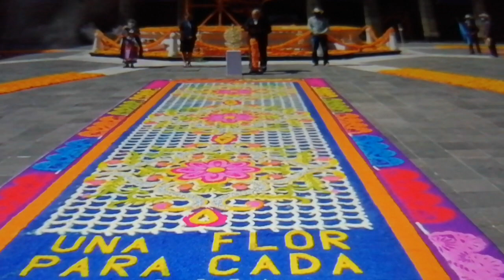El Presidente en Palacio envia mensaje a la nación, en memoria de mexicanos caídos por pandemia